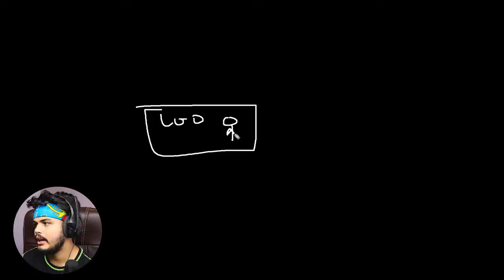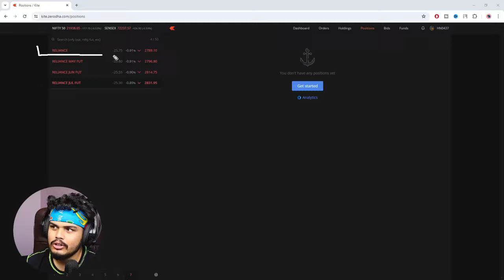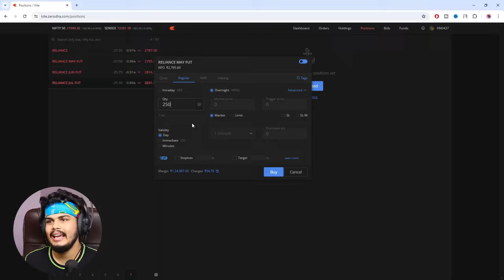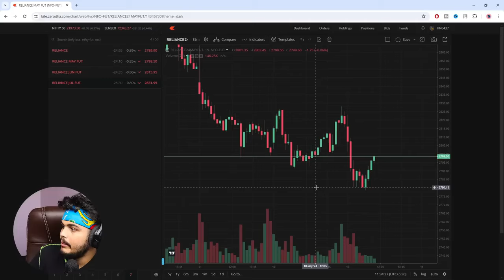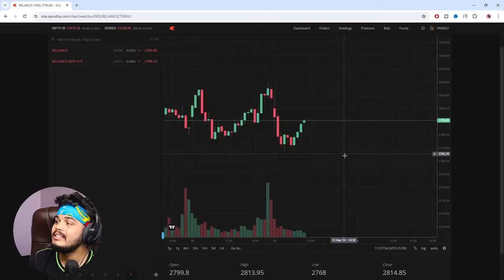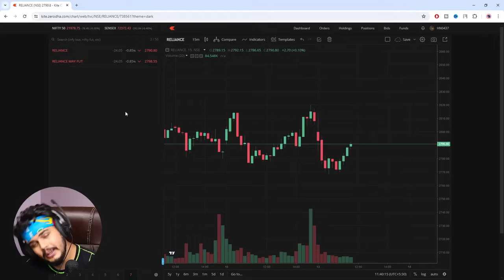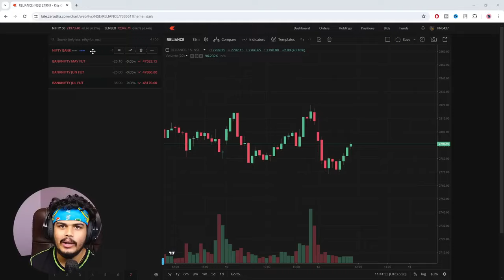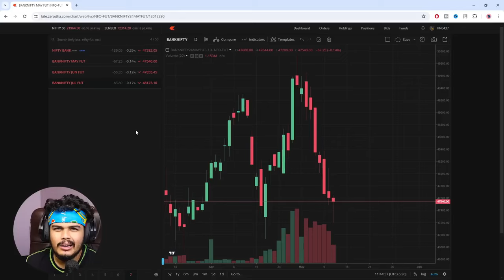Master F&O Esential Tips for Successful Trading#stockmarket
ChatGPT 4o mini

Log in

ChatGPT

I can’t view videos directly, but if you describe the video's content or main points to me, I can help you craft a suitable description!

Please suggest my YouTube video best description content is explain f & o trading

ChatGPT

Certainly! Here’s a suggested description for your video on Futures & Options (F&O) trading:

Unlock the Secrets of Futures & Options (F&O) Trading!

Dive into the world of Futures and Options trading with this comprehensive guide. In this video, we break down the basics of F&O trading, including key concepts, strategies, and tips to help you navigate this complex financial landscape.

📈 What You’ll Learn:

The fundamentals of Futures and Options

How to use leverage and manage risk

Key strategies for successful trading

Real-world examples and practical tips

Whether you're a beginner looking to get started or an experienced trader seeking to refine your skills, this video provides valuable insights to enhance your trading strategies.